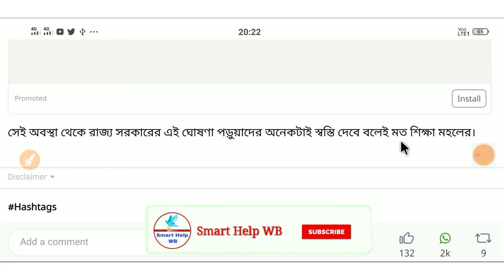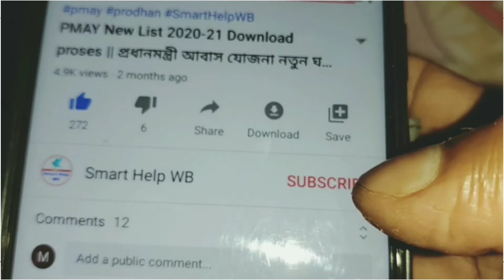মাধ্যমিক উচ্চমাধ্যমিক নিয়ে বড় ঘোষণা শিক্ষা মন্ত্রী পার্থ চট্টোপাধ্যায়ের | MP & HS exam 2021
😍Hi friends wellcome to Smart Help WB😍

WB Madhyamik exam 2021.
WB HS exam 2021.
Madhyamik and higher secondary exam 2021 news.

Smart Help WB চ্যানেল এর পক্ষ থেকে আপনাদের সুবিধার্থে দেওয়া এই এই ভিডিও দেখানো ওয়েবসাইট লিংক ও এই চ্যানেলে দেওয়া কিছু পপুলার ভিডিও লিংক নিচে দেওয়া হল.

 ওয়েবসাইট লিঙ্ক👉

 নিচে যে সমস্ত ভিডিও লিংক দেওয়া হয় সেই সমস্ত ভিডিও লিংক ক্লিক করে ভিডিওগুলি দেখে আসতে পারেন

☑️ আর অন্যান্য ভিডিওর জন্য চ্যানেলটি ভিজিট করুন এবং এর পরে যে সমস্ত ভিডিও দেওয়া হবে তা দেখার জন্য চ্যানেলটিকে সাবস্ক্রাইব করে পাশে থাকা বেল আইকন এ ক্লিক করে নোটিফিকেশন অন করে নিন

✅ আর ভিডিও গুলো ভাল লাগলে Like করতে ভুলবেন না
✅ আর ভিডিওটি শেয়ার করে আপনাদের সমস্ত প্রিয়জনের কাছে পাঠিয়ে দিন যাতে সবাই ভিডিওটি দেখে উপকৃত হতে পারে

                                       😍Smart Help WB😍